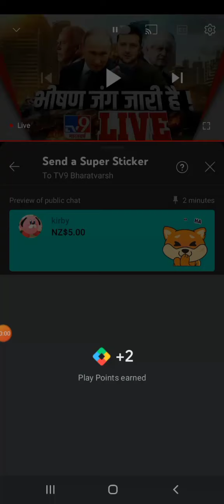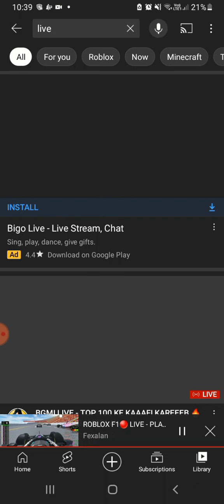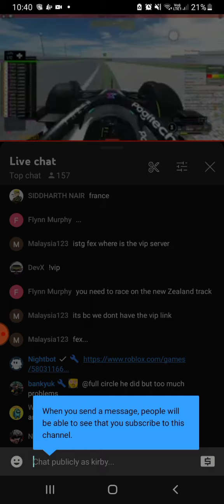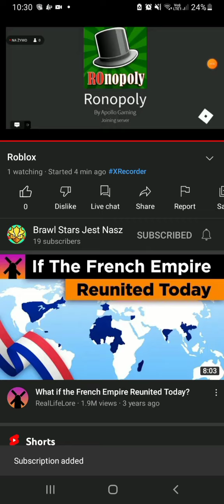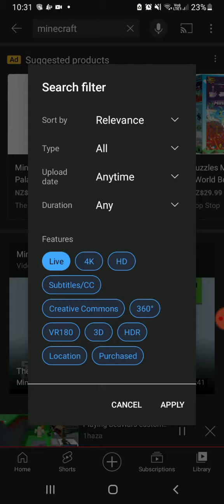I donated money to random streams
This is my most expensive video since I never use any money

If you want to see more game videos just say in the comments